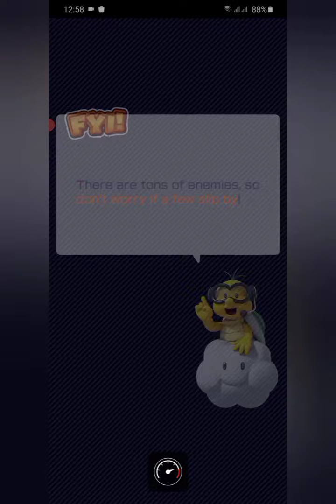Tricky Tour Ep 5 and 6 - Baby Daisy and Fire Bro Cup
Error again but resolve and back to action race